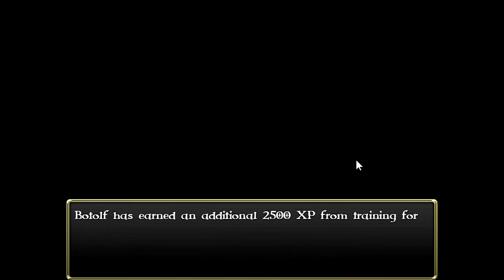Crown Champion | Warrior: Take Two (Crown Champion Gameplay / Playthrough Part 22)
Playthrough of the game Crown Champion where you hire slaves and train them into gladiators! This playthrough of Crown Champion acts as an ongoing review and gameplay guide. Crown Champion was provided for free, but that in no way affects my review.

--- Connections ---

A Crown Champion livestream may be possible next year if I can move to an area with better internet!

--- About Crown Champion ---

"Crown Champion: Legends of the Arena" is a fantasy RPG/Management simulator set in the ruthless world of gladiatorial combat. Develop your academy and train your fighters. Increase your power and influence in the realm. Reap the rewards of your labours.

A Realm Divided

We stand at the death of an empire.

For three hundred years, the eight cities of the Crownlands have been ruled by the ancient throne of Aldmoor.

Now the northern earls have risen up in revolt, and King Darius has been overthrown and executed by his own royal council. His former marshall Ademar has seized the crown, while much of the realm has returned to the days of squabbling petty kingdoms.

In chaotic times such as these, it is possible for even a lowly commoner to rise high in the world.

The people cry out for blood and entertainment. The brutal games of the arena provide both in equal measure. Now is your chance to establish a house and train a worthy team of fighting slaves who might someday compete in the grandest of all arenas.

Their glory will be your glory. Before the sun sets on this once-mighty empire, there is still time to carve out a legacy in blood and steel ...

From the creators of The Deed, The Deed: Dynasty and the Space Pilgrim Saga comes a fantasy RPG/Management simulator set in the ruthless world of gladiatorial combat.

In Crown Champion: Legends of the Arena you are not a hero, a noble ruler, or even a combatant. Instead, you are the new owner of a team of fighting slaves, one of the many factions who compete for the adoration of the common people in the ancient storied arenas of the Crownlands.

Your task will be to oversee the training of your fighters and build your estate into an effective school of combat, all while trying to enhance your personal reputation and standing among the nobles of the realm. This is an expensive business, and the king demands his taxes - so you must make sure to manage your treasury with care and attention.

Glory awaits those with a bold heart and a steadfast mind, as well as a place for their faction among the legends of the arena ...

Crown Champion Features

Inherit a dilapidated estate and a couple of fledgling fighters, and then over time develop it into a prestigious academy for your team of fighting slaves. Restore the ruined buildings and hire new staff to serve your every need, from doctors and trainers to cooks and scribes.

Progress through twelve arenas and dozens of opponents to reach the royal arena in the city of Aldmoor, where your slaves will fight for the glory of the king and queen.

Develop relationships with whichever fighters you choose to acquire from the slave ship, each of whom comes with a unique personality and a fully fleshed-out backstory.

Train your fighters and purchase new and stronger equipment as your fortunes increase, progressing through shortswords and basic leather coverings to halberds and full plate armour.

As your reputation grows you can also choose to become engaged with the turbulent politics of the realm, following a series of 'choice and consequence' based storylines and meeting many important characters along the way.

And of course, you must have a life outside of the arena. Find a husband or wife to share in your glory. Build stables and start keeping a team of racing horses to bring more money into your household. Forge a legacy to last the ages.

--- Legal ---

Crown Champion: Legends of the Arena was given to my for free by the publisher for purposes of review, but this doesn't not in any way affect my review of the Crown Champion: Legends of the Arena.